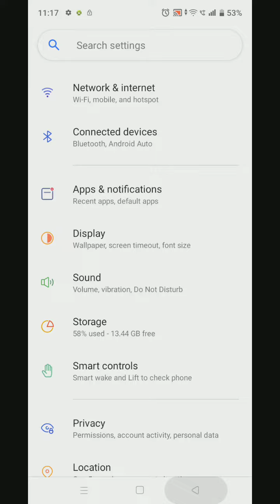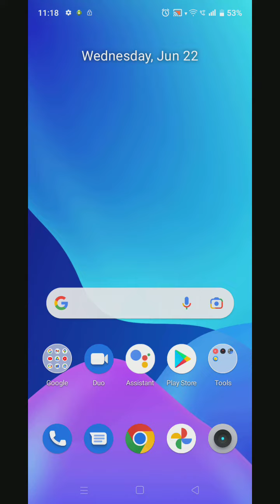How To Change Font Style in Realme C30y , Realme C30y Font Change Setting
How To ChangeFontStyle in Realme C30y , Realme C30y